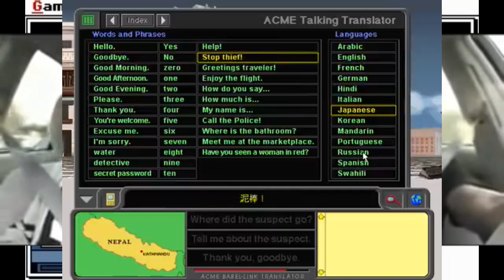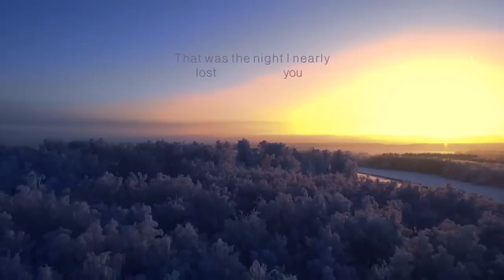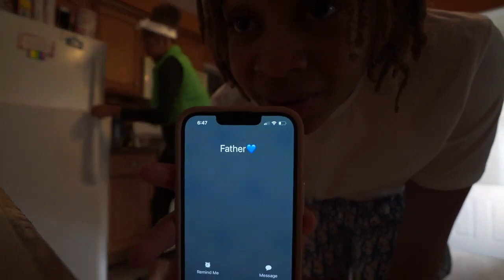Ellen hardly ever gave dress ever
Even to her own girl viewers who she like dress like boy too so often